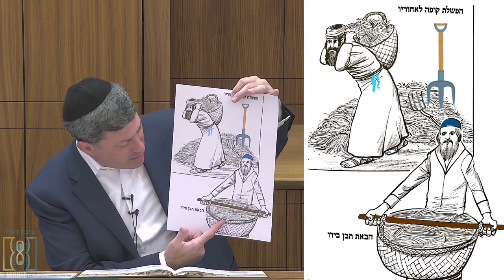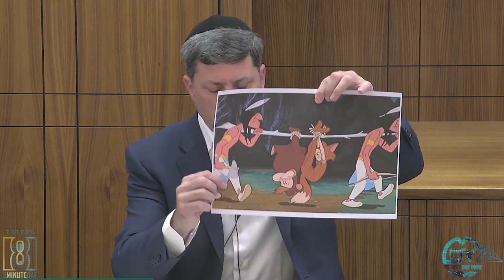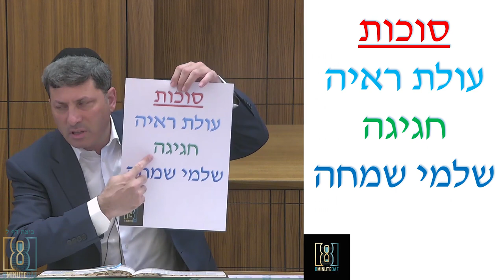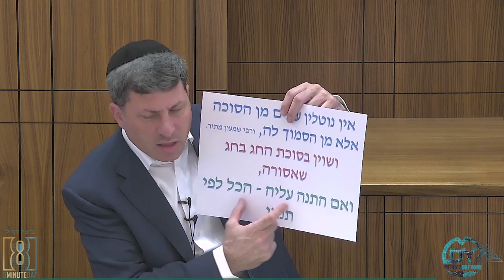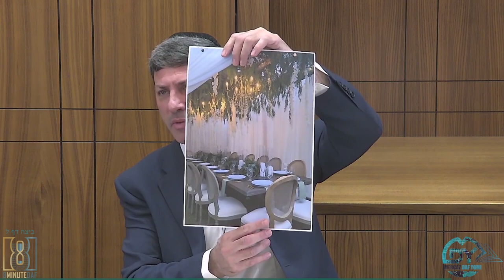Daf Yomi Beitzah Daf 30 by R’ Eli Stefansky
Shmuly Hecht
In Honor of Dovid Zlatnik F200, Akiva Sulkowitz F94, Sholom Rand F202, Shmuly Davidowitz B202 and the Official 8MINDAF YOMI COMMITTEE

For my awesome, loving and caring husband Glenn. Today is his birthday. He started learning and enjoying your shiur just short time ago. He loves every minute. Reb Eli, thank you!!

Aryeh Kay
For my children to learn Torah

Justin Ivri
חנה צירל בת יוחנן ומילכה לזיווג הגון

Yanki Sonnenschein
Leilui nishmas Reb Chaim Ben Moshe Librae

Avi Mandelbaum
In honor of the amazing life of Rav Moshe Dovid Tendler who was nifter over Yom Tov. His dedication to teaching Torah, Science, and Ethics should serve as an inspiration to all. May his neshama have an aliyah

the MDY Tehillim group - for all who need Shidduchim, Refuas and Yeshuos, Please join us at tehillim.8mindaf.com
Natan Khoshnood: for a zechus for my children Aryeh Calev Ben Devorah and Yisrael Yakov Ben Devorah that they should both do well in Eretz Yisrael, have a cheshek for Torah, mitzvos, and yiras shamayim

00:00 - Good Morning
00:16 - Sponsors
01:23 - Emails
09:06 - Amud Aleph
30:33 - Amud Beis
45:14 - Have a Wonderful Day